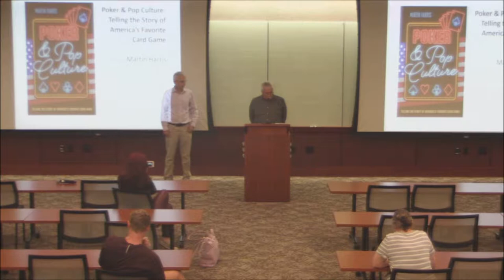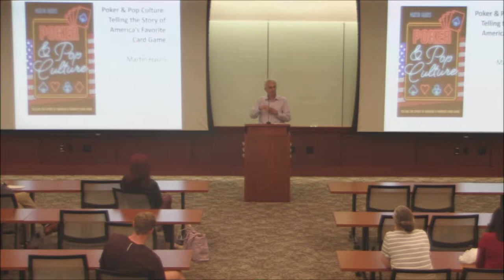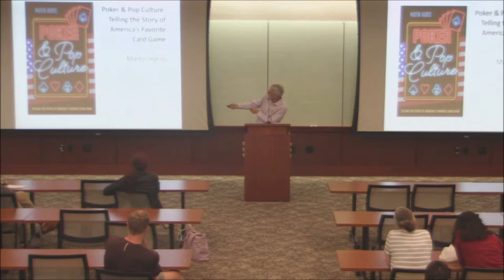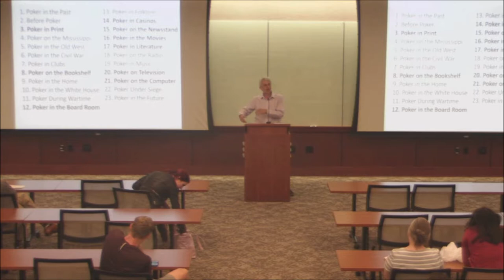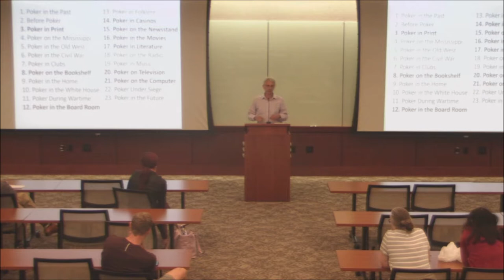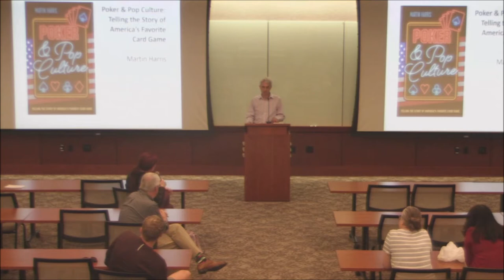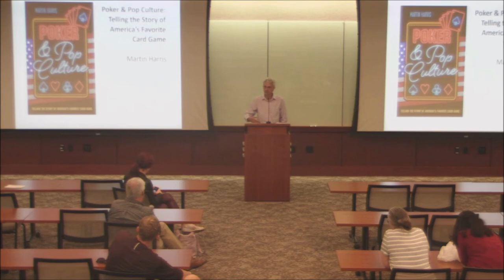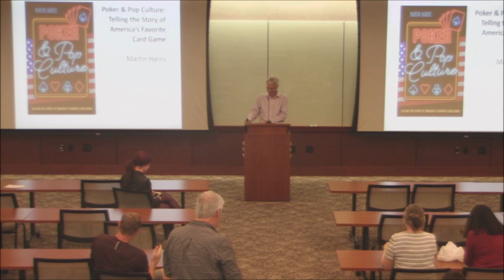Eadington Fellow Colloquium: Martin Harris